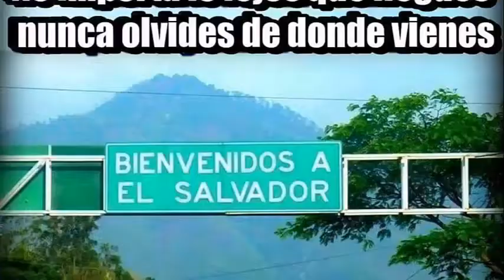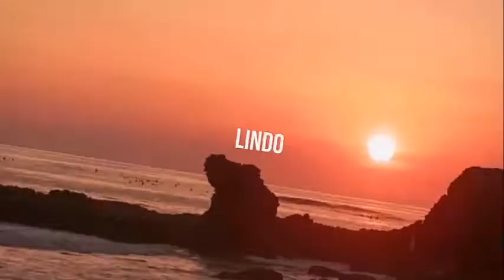la abuela nos cuenta como se enamoraban antes